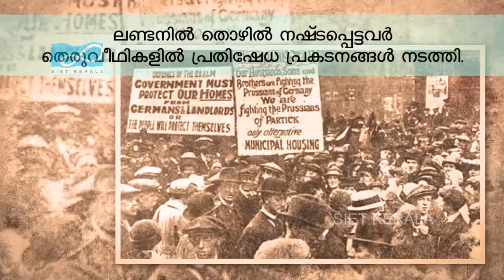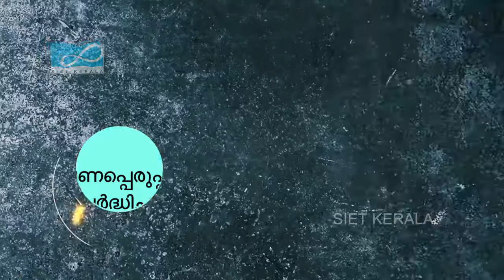ഒന്നാം ലോക മഹായുദ്ധത്തിന്റെ ഫലങ്ങൾ -STD X- സോഷ്യൽ സയൻസ്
ലോകം ഇരുപതാം നൂറ്റാണ്ടിലേക്ക്